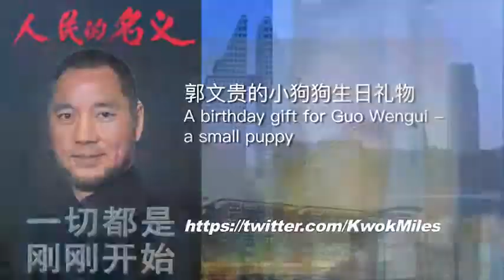Guo Wengui Everything is just Beginning Puppy